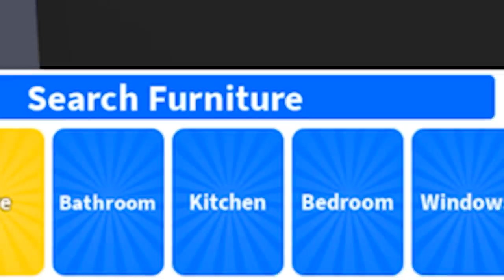I Pranked My Boyfriend With 10,000 Tombstones! Adopt Me Build Challenge Prank!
Register on our website for FREE ITEMS!!!

Use star code 'Maxmello' and I will give you a hug :)!

I Traded Potions For Neon Pets Only! Adopt Me Trading Challenge!